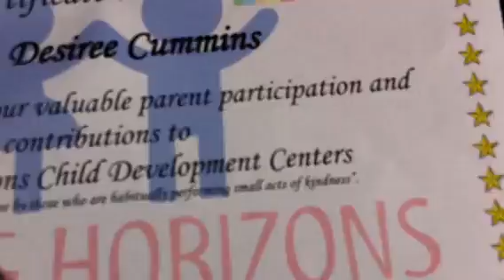Lulu's grad part 2,3,4